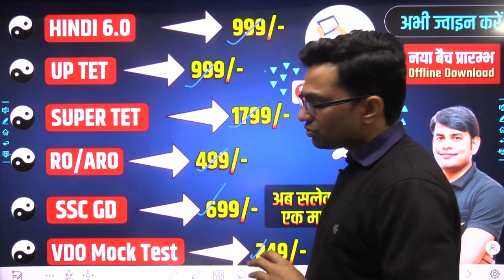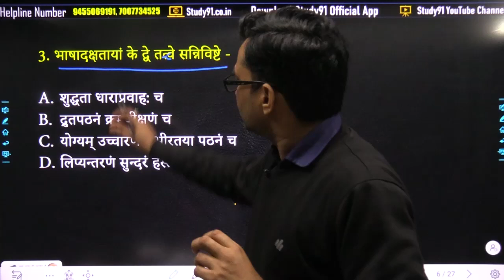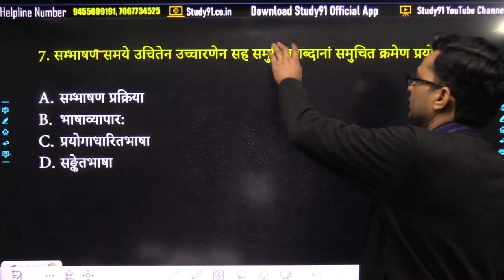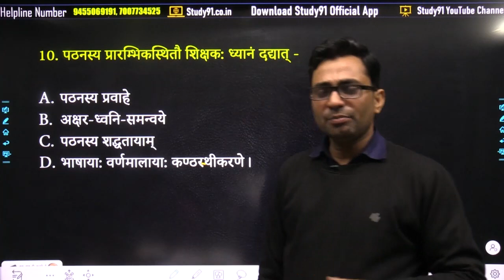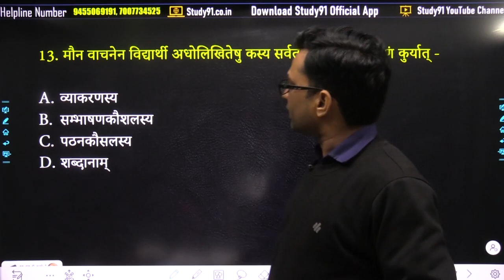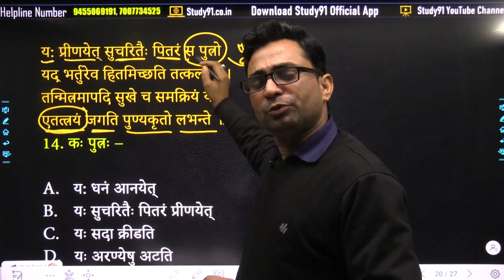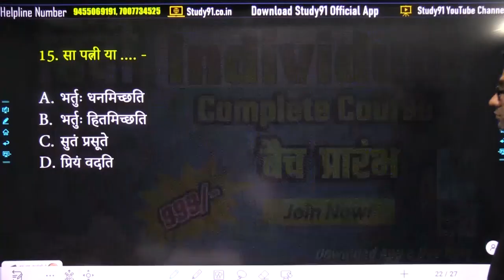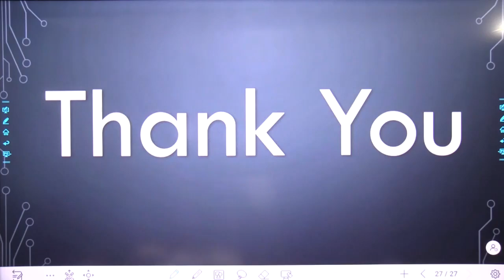CTET 2022 | CTET Sanskrit Pedagogy | Sanskrit Previous Year Paper analysis| ctet online Exam Study91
CTET 2022 | CTET Sanskrit Pedagogy | Sanskrit Previous Year Paper analysis| ctet online Exam Study91, ctet sanskrit pedagogy, Ctet Sanskrit Previous Year Question Paper, CTET Today Sanskrit Paper 1, CTET Analysis 2022, Sanskrit by Pankaj Sir

✅ UP Super TET New Batch Starts👉🏻

✅नितिन सर की हस्तलिखित नोट्स प्राप्त करने के लिए नीचे दिए गये लिंक पर क्लिक करें

🎯 इस क्लास की Question प्रैक्टिस के लिए Click करें :-
pathan kaushal, Bhasha Kaushalrtetctet-series69

📛Teaching के सभी Exam का Previous Year Paper, Mock Test, Live Exam  Practice के लिए Click करें

👇 Subject Wise Practice करने के लिए Link पर Click करें